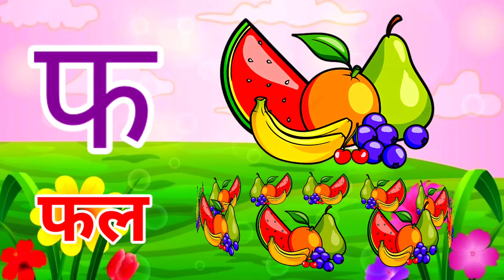अ से अनार, आ से आम, हिंदी वर्णमाला, अआइईउऊ,क से कबूतर,a se anar,aa se aam, हिंदीस्वरब्यंजन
Hindi Varnmala
Nursery rhymes
हिंदी वर्णमालागीत
हिंदी स्वरब्यंजन
हिंदी बालगीत
बालगीत
ChunChun TV
hindi varnmala geet
hindi varnmala

Hello Friends,
@ChuChu TV Nursery Rhymes & Kids Songs
@Naima study
@ChuChuTV Hindi
@Infobells - Hindi
@Chhotu TV